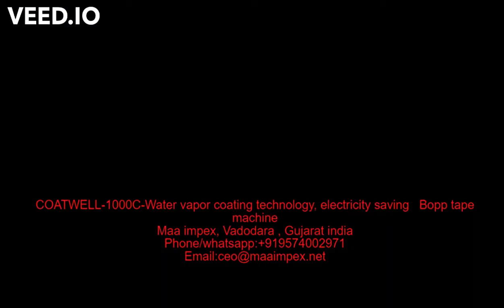COATWELL 1000C Water vapor coating technology, electricity saving Bopp tape machine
Hello sir ,
This is Nisha- overseas manager  from MAA IMPEX Vadodara Gujarat India   India office (factory and head office are in china) are supplying  packaging machinery like  Bopp tape coating  production plant, aluminum foil tray making machine, aluminum foil rewinding and cutting machine.  Air bubble Sheet  making machine, stretch film   making machine, paper core making   machine. As well as we have sales and service center in India.
Have a nice day
Nisha
Warm Regards,